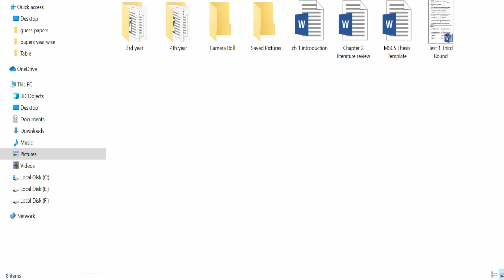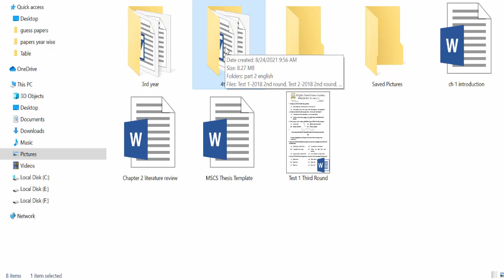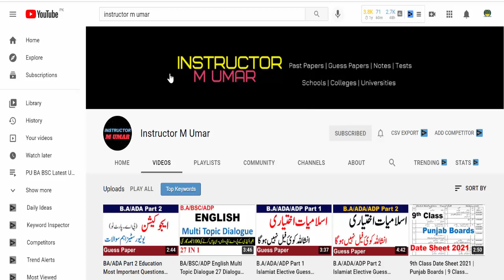B.A/BSC/ADP Part 1 & 2 English Full Books Test Series 100% Preparation Full Marks InshAllah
BA, BSC & ADP | M.A/MSC | B.COM/ADC